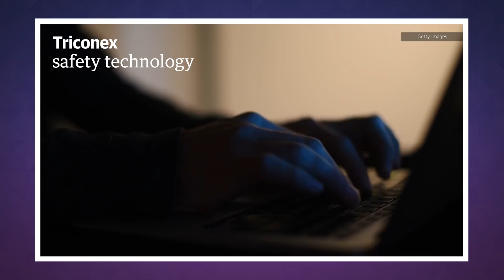Hackers target power plant's safety system to knock it offline | Engadget Today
This could be the start of a dangerous trend.

Hackers have already attacked critical infrastructure, but now they're launching campaigns that could have dire consequences. FireEye reported that a plant of an unmentioned nature and location (other firms believe it's in the Middle East) was forced to shut down after a hack targeted its industrial safety system -- it's the first known instance of a breach like this taking place. While the digital assault was clearly serious in and of itself, there are hints that it could have been much worse.